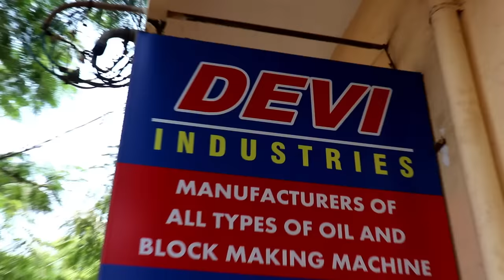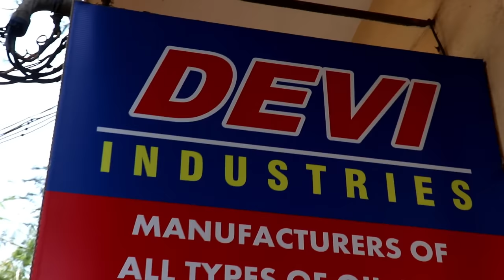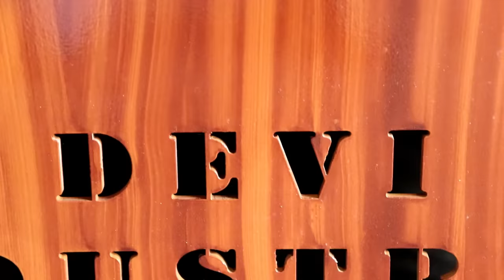Cold Pressed Oil Extraction Marachekku Machine For "Agri & Women" Entrepreneurs - Devi Industries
Price List: ( All Inclusive of GST)
Automatic SS Mini Home oil Extraction machine - Rs 15000
Automatic Half SS Cast Iron Extraction machine - Rs180000
Semi Automatic Wooden                                          - Rs 210000
Automatic Stainless steel Wooden / Stone           - Rs 230000

Address: 107,Siddha Thottam, Sanganoor Rd, Ganapathy, Coimbatore, Tamil Nadu 641006